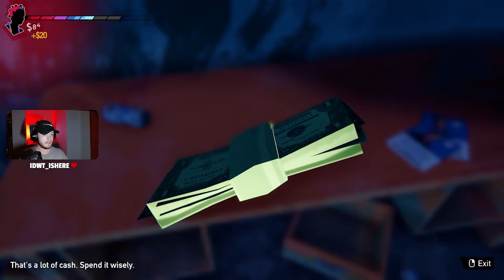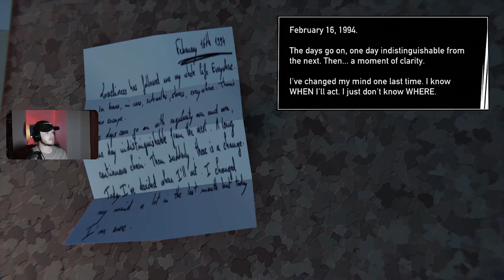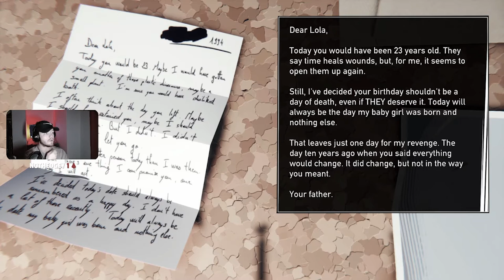A HACKER GIVES FREE BURGERS... Road 96 Part 1.2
Drop a follow to catch the next stream!!